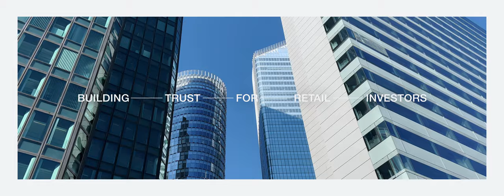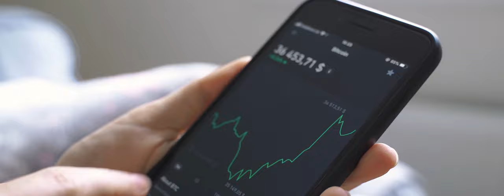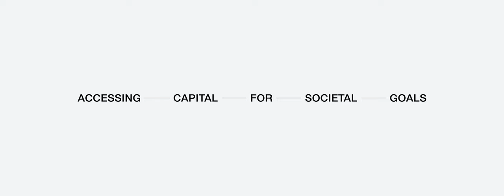The Future of Capital Markets | Ep2 | Akash Shah: Building Trust for Retail Investors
The biggest concern that people have around investing is that it’s a rigged game. How can we ensure that capital markets are fundamentally fair to all of those who participate? Akash Shah, Senior Executive Vice-President, Chief Growth Officer with BNY Mellon provides an overview on the numerous ways that trust can be built between retail investors and financial institutions.

The Future of Capital Markets is a five episode series that profiles global thought leaders on how capital markets are becoming more accessible to retail investors. Each episode explores topics such as the democratization of retail investing, leveraging technology for access, educating retail investors, building trust in capital markets and the future of retail investing.